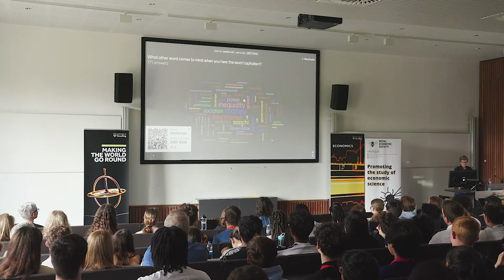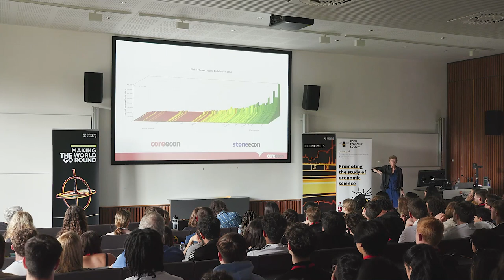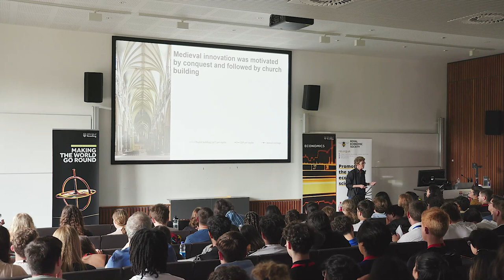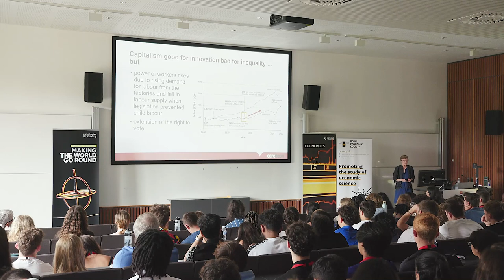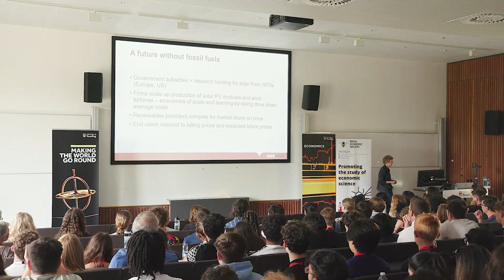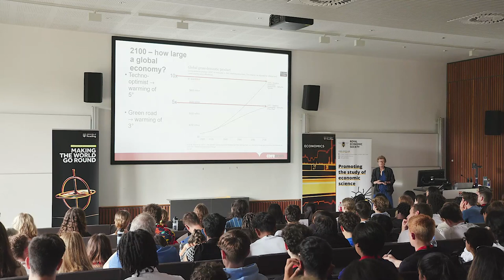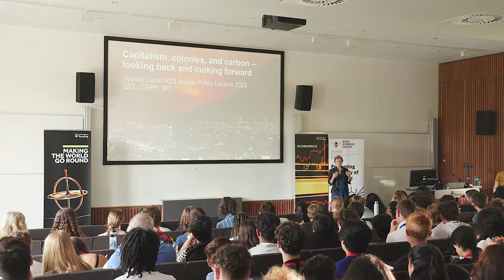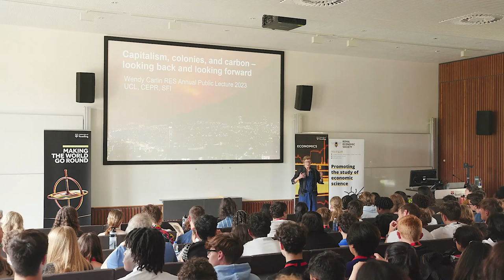RES Annual Public Lecture 2023 with Wendy Carlin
Established in 2001, our Annual Public Lecture provides an opportunity for school students to watch internationally renowned economists present their research. Principally aimed at sixth form students, the APL has become an established part of the senior school calendar.

In 2023 we are delighted to be returning to both the University of Reading and the University of Glasgow for our APL events.

This year’s lecture will be provided by Professor Wendy Carlin, UCL and is titled: Capitalism, carbon, and colonies – looking back and looking forward.